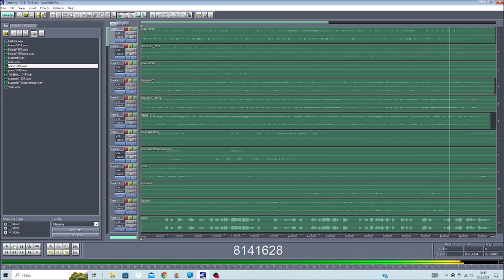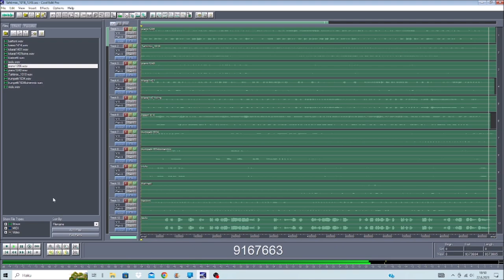Keep Your Hat in Your Head 22062023 Holopainen